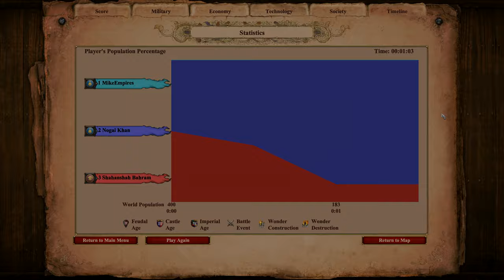200 GENGHIS KHAN vs 200 WAR ELEPHANT | AoE II: Definitive Edition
Genghis Khan is a cavalry archer hero available only in the Scenario Editor and the Crucible scenario of his campaign, where he cannot be controlled by the player. Genghis Khan is portrayed as a Mangudai but is much stronger in overall statistics. He is one of the strongest heroes in the game. As a hero, he cannot be converted and can regenerate health (since The Conquerors).